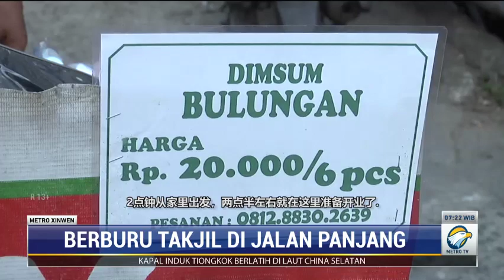Berburu Takjil di Jalan Panjang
Pemerintah melarang mudik dari tanggal 6 hingga 7 Mei, serta memberlakukan pengetatan sebelum dan sesudah larangan mudik. Apakah masyarakat telah mematuhi peraturan pemerintah? Bagaimana kondisi penumpang di Stasiun Pasar Senen? Berikut laporan selengkapnya dari Lilik Cendrani.